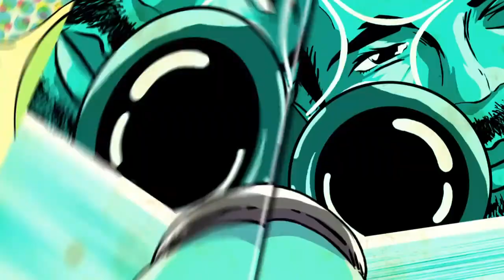Resident Evil 8 Searching Attic / Rifle Goat Easy Lock Pick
Resident Evil 8 The Village Complete Attic Search